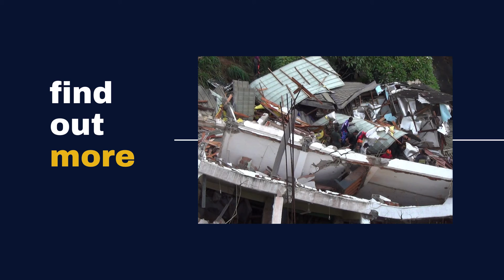What went wrong in Kandy?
Tragedy struck when a five-story building caved in and collapsed, killing a young family of three in Kandy last week. The construction in the steep slopes of Sanghamitta Mawatha, Buwelikada collapsed during the early hours of Sunday.

Read the full story from insight on dailymirror.lk today.